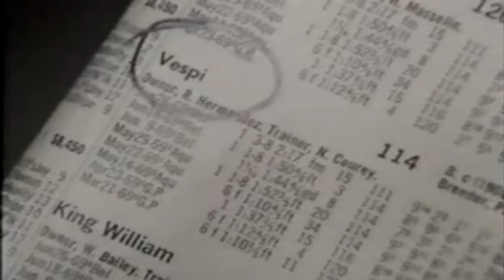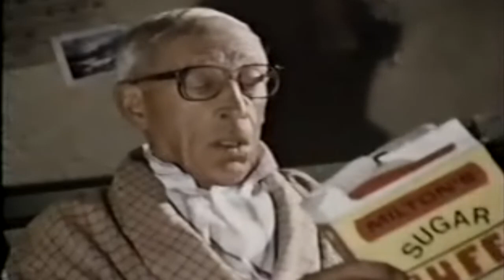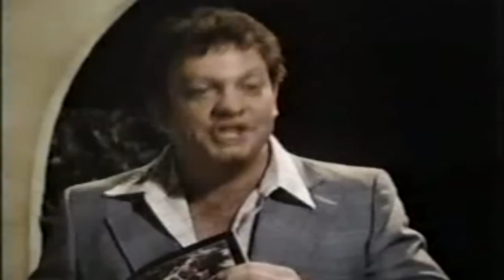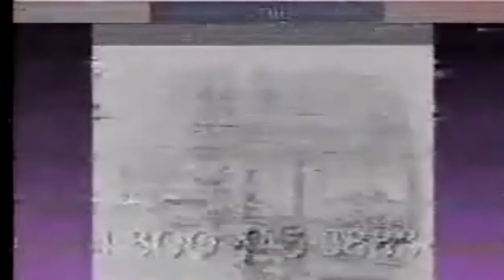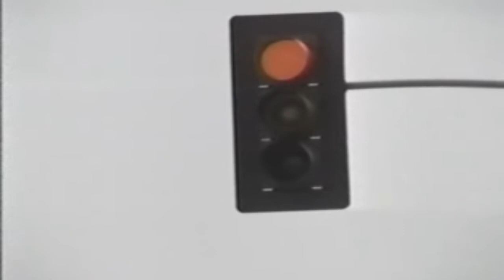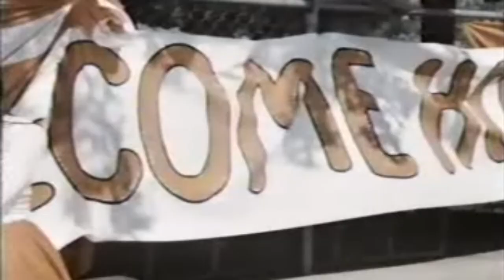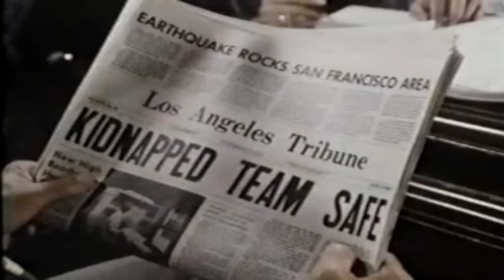Lou Grant 💥Full Episodes💥 S03- E7+8+9 || Gambling - Best America Crime, Drama Movie HD